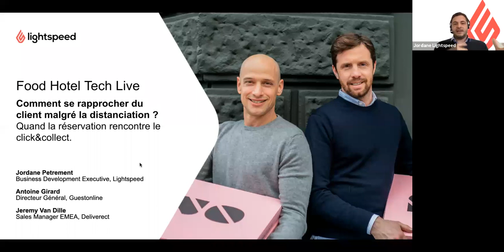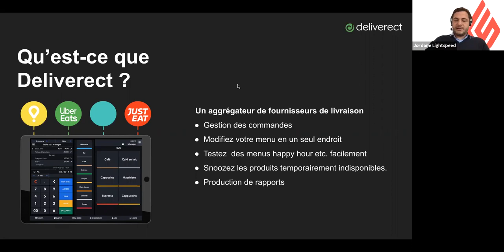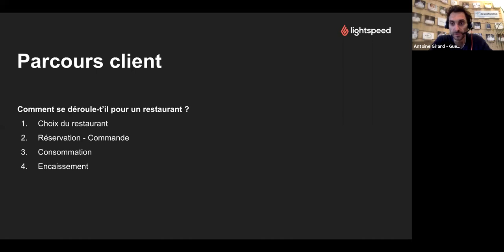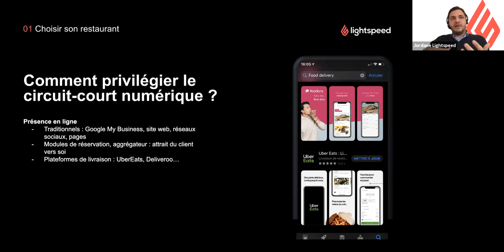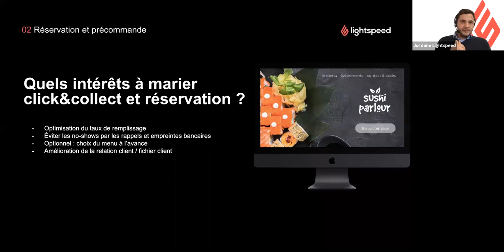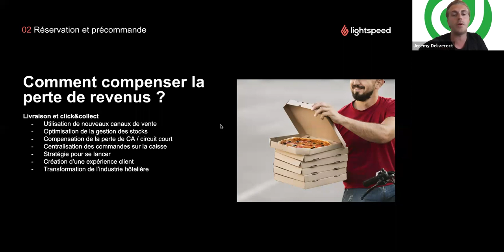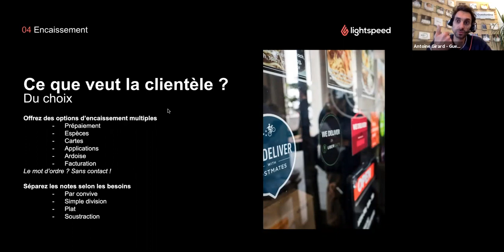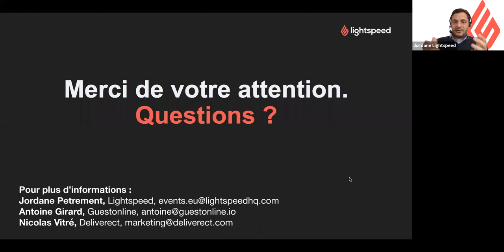Comment se rapprocher du client malgré la distanciation sociale dans votre restaurant ?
Comment se rapprocher du client malgré la distanciation sociale dans votre restaurant ? Quand la réservation rencontre la livraison et le click & collect
FHT Live - Webinar pour les restaurateurs animé par :
- Clélia Malinverni, Marketing Specialist chez Lightspeed
- Jordane Petrement, Business Development Executive chez Lightspeed
- Nicolas Vitre, General Manager France & Espagne de Deliverect
- Antoine Girard, Directeur General de Guestonline